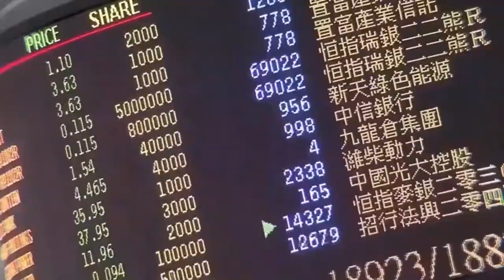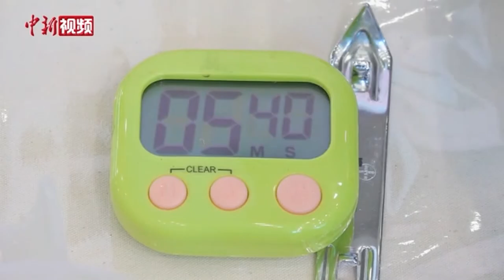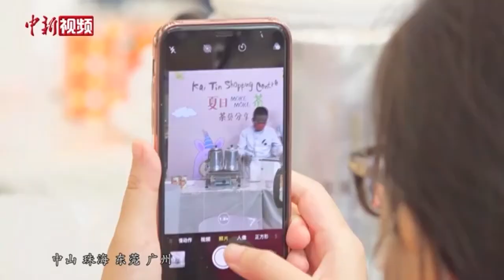“港式奶茶”为何叫“丝袜奶茶”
一手滤网、一手茶壶，琥珀色的红茶倾斜而下，茶香四溢。若要寻觅香港的经典滋味，香醇浓厚的港式奶茶当属其一。在香港资深奶茶师傅刘钦昆看来，一杯奶茶是否香浓滑口，制作工艺至关重要。煲茶、拉茶、撞奶……一招一式看似简易，却内有门道。刘钦昆将自己30多年的冲茶经验归结为“五大招式”。